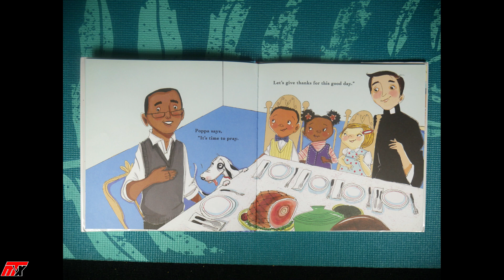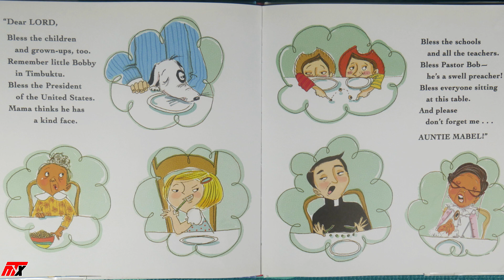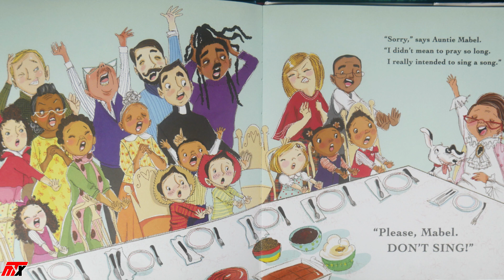🤲🏽 Do you Pray before you eat? 📚 Don't Let Auntie Mabel Bless the Table ! 📚 Stories for kids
Written by  Vanessa Newton

We are a Non Profit 501(c)3 based out of Norfolk, VA - Care More Community Group?